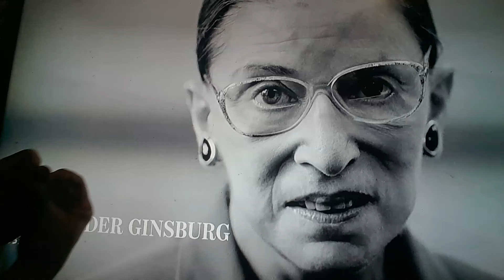Horacio the handsnake - Ruth Bader Ginsburg